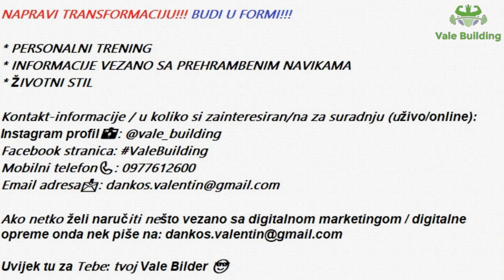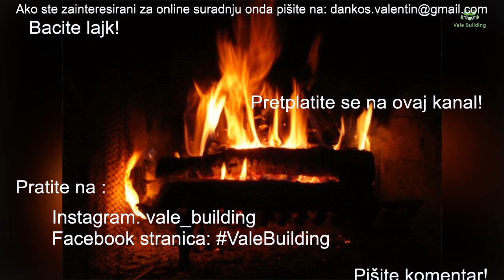👀SEKSI MLADE ŽENE SA STARIM NESPOSOBNIM DEDAMA▪️▪️▪️😱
🧾 INFORMATION ABOUT CLIP:
““-Da li uopće predstavlja ikakav problem prevelika razlika u godinama u jednoj ljubavnoj vezi? / Da li jedna veza tako zaista može potpuno ispravno funkcionirati?
-LJUBAV ili INTERES / FINANCIJSKI KORIST?
-Da li STARE DEDE uopće mogu pošteno ispratiti LUDAČKI RITAM u KREVETU?
…i tkd…
Saznajte iz ovog informativnog video-klipa!”
Uvijek tu za Was: vaš Čika Vale 😉
Kontakt-informacije / ako ste zainteresirani za personalni trening ili da reguliram vaše prehrambene navike (uživo/online):
Instagram profil: @vale_building
Facebook stranica